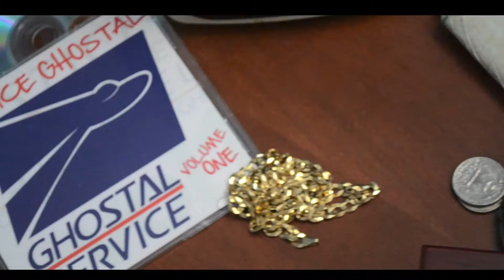Eustice Ghostal - DPAC